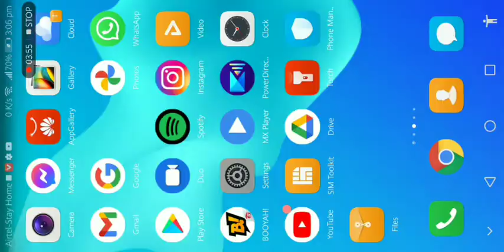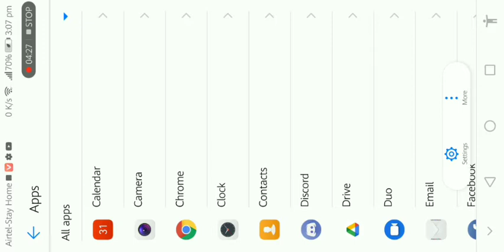Good new for all indiya players 🤫Mrpenickyt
This channel is uploading free fire gameplay video

My game id 1st  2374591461
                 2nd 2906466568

Song
Artist